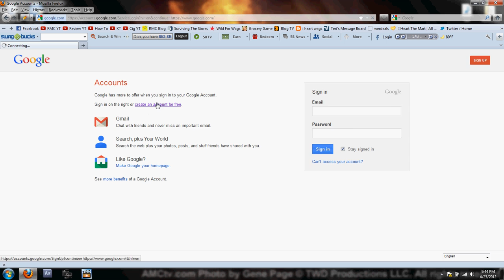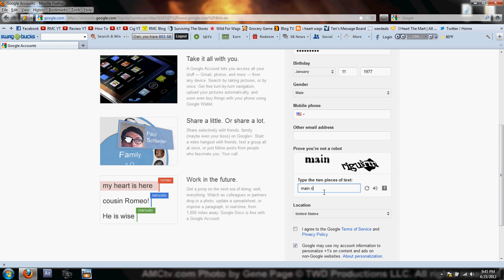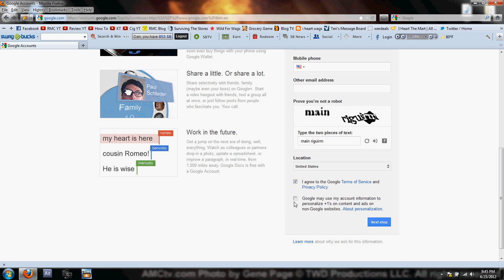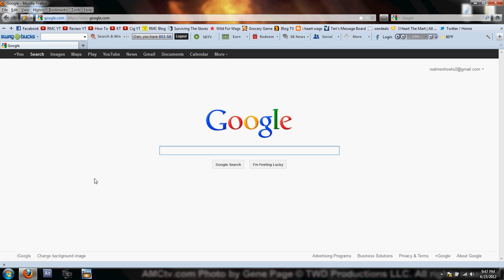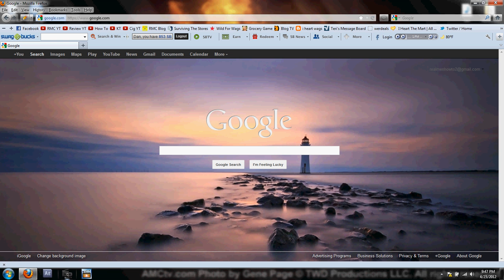How To Make a Free Email account with Gmail (Google)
In this video I show you "How To" create an email with Google.

Its free, its easy, and gives you more options later like Google +, Youtube, and other social applications!

My RMC "Item of the week at Walgreens" Blog